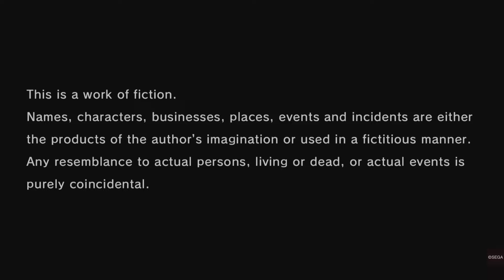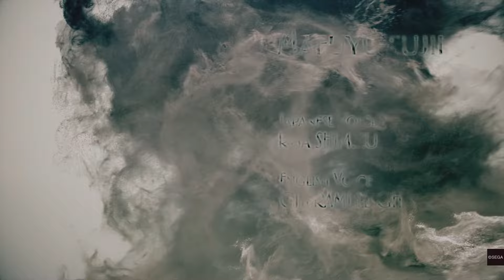Judgment Playthrough Part 1 Tutorial (Beginning) English PS5 4KUHD